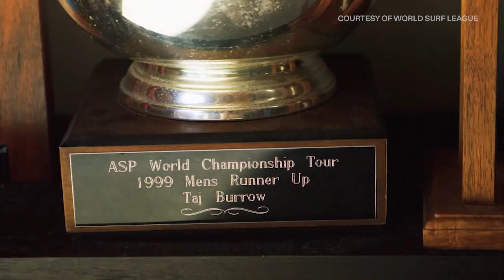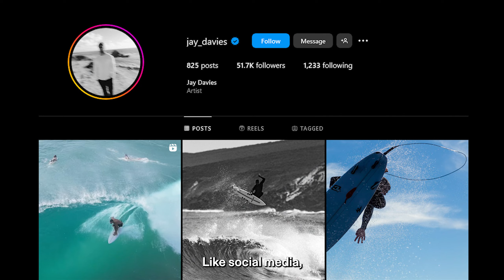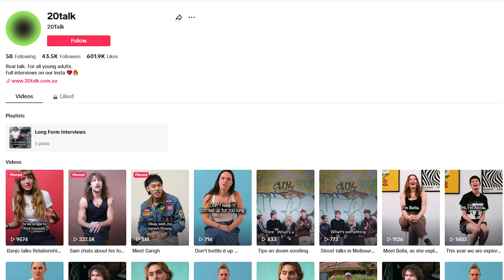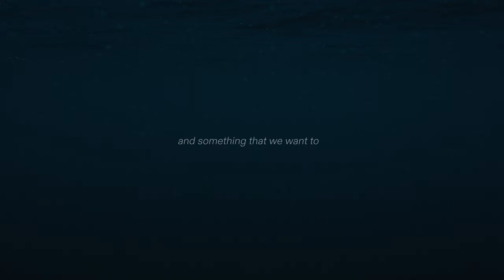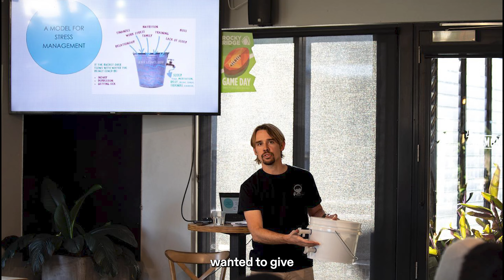Breaking Open: Mental Health in the South West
Breaking Open: Mental Health in the South West explores mental health with 8 pro surfers in Western Australia.